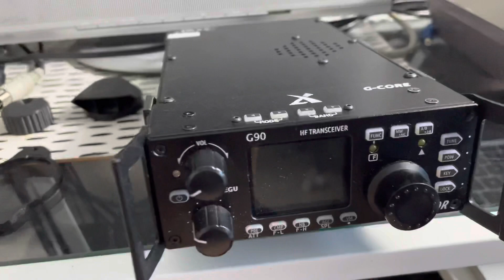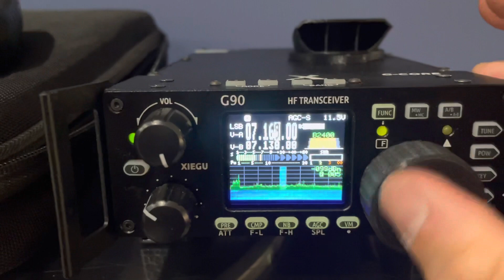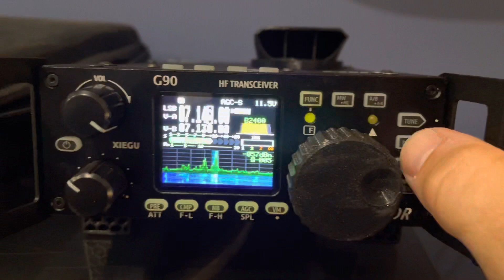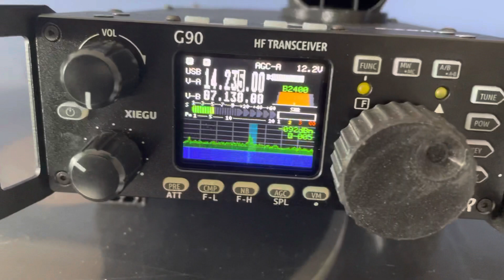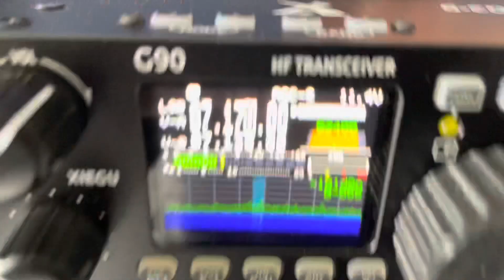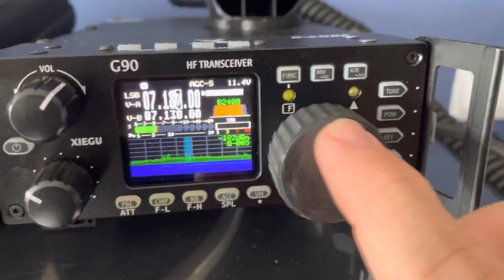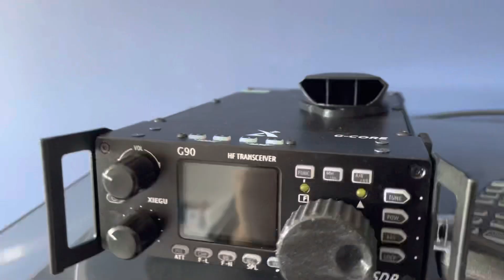Xiegu G90 - gadżety od Przemka. Montujemy i testujemy.😉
Kolega Przemek podesłał mi kilka fajnych rzeczy ułatwiających pracę z XIEGU G90. Dzięki! 😉👍🙏🤛